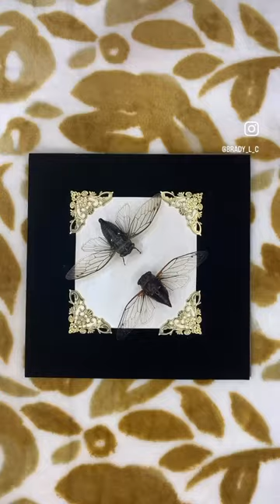A male and female cicada together forever💚